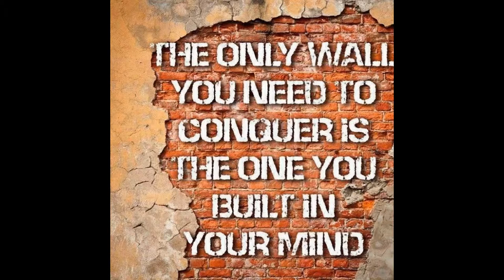No Diet Tips 5-10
Tapping into your true potential, for the lifestyle you deserve.

5 more eating tips you should add to your list of things to do. That is, if you aren't already doing them.